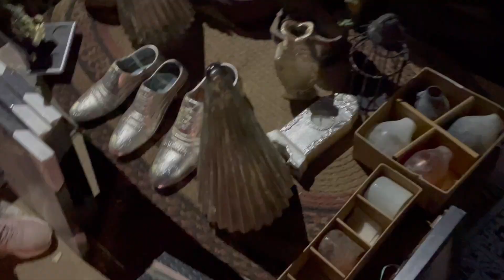Mini Vlog to Banjara Market | Haul at ₹10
Banjara market gurugram/gurgaon mini vlog